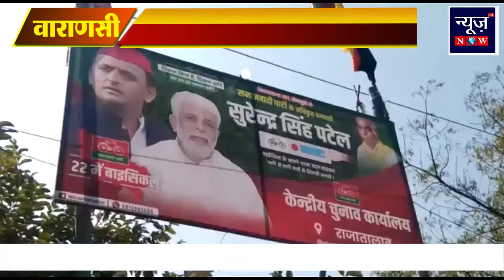वाराणसी आगामी दस मार्च को पूर्ण बहुमत से बन रही सपा सरकार...सुरेंद्र सिंह पटेल